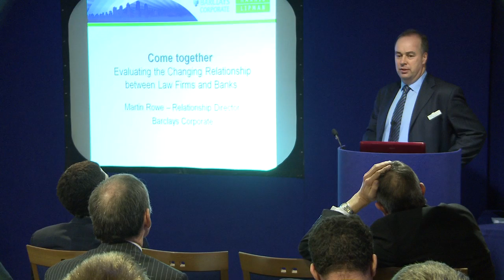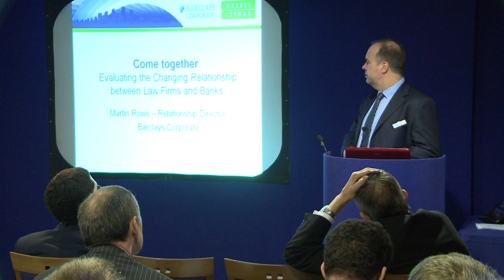Martin Rowe: Come Together